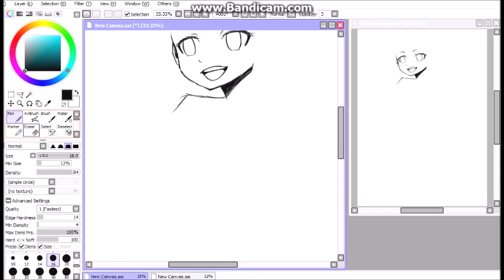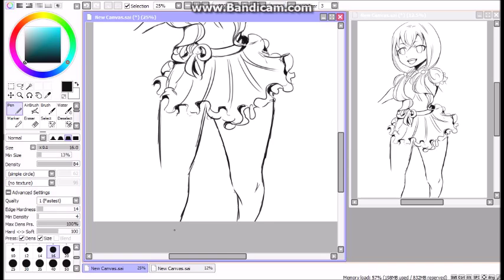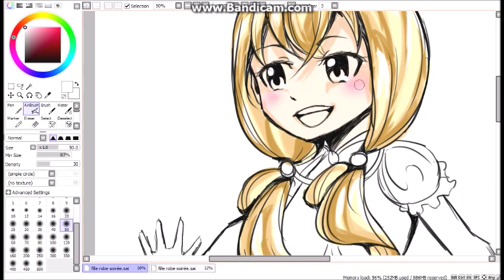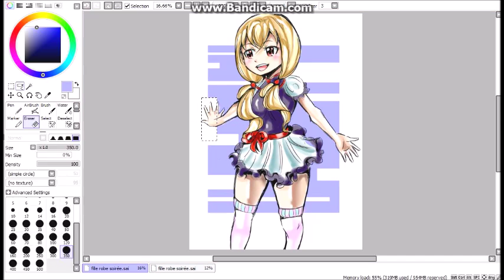【Paint Tool Sai】Speedpaint Ball Magic #8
song: Renai circulation - Kana Hanazawa

time: 1h30